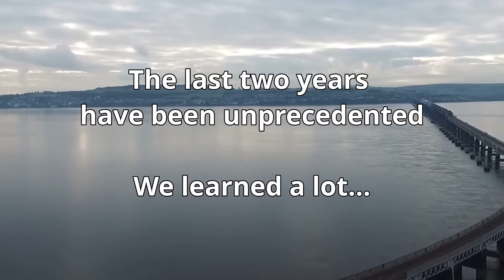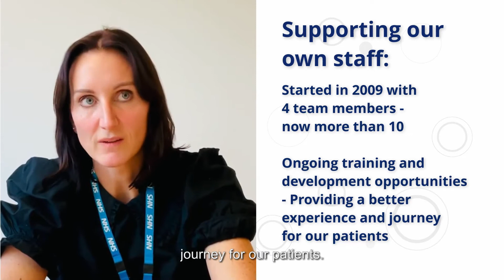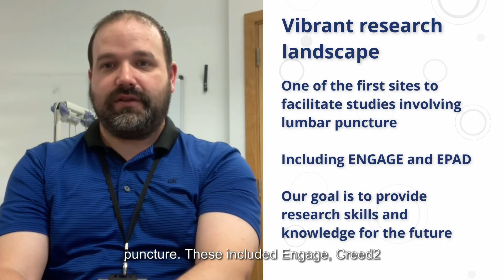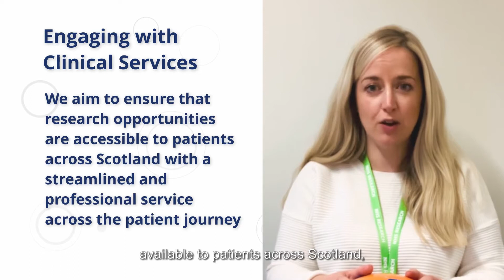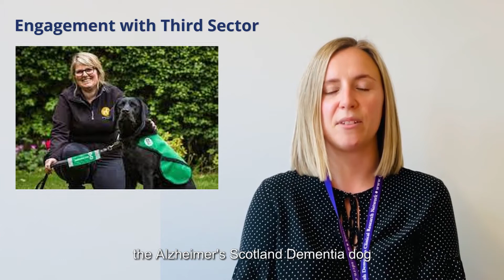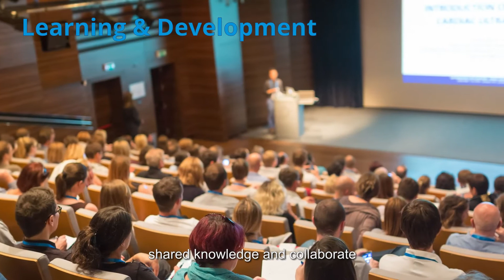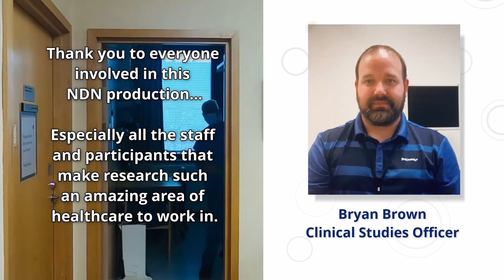Nhs Tayside Final, With Subtitles Ndn Conference 1